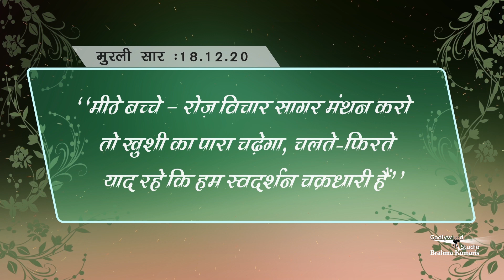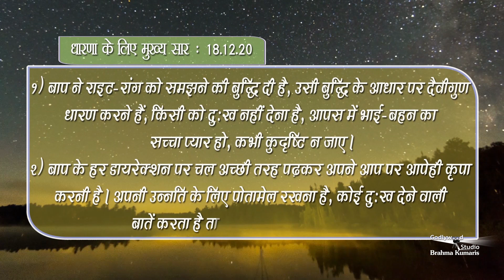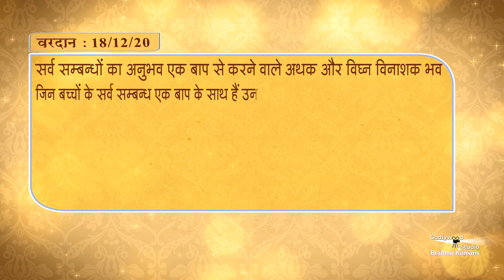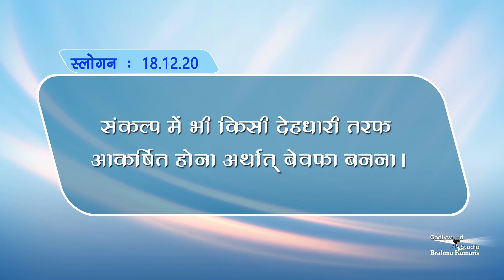अब रोज की मुरली पढ़ने के साथ साथ सुन भी सकते हैं -Aj Ki Murli Ka Saar | Murli -18-12-2020 | BK Murli